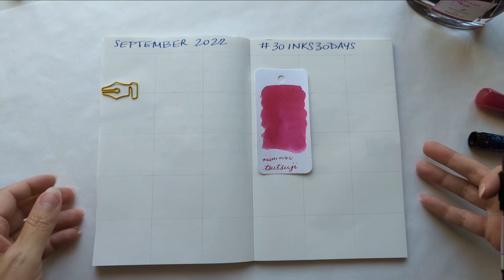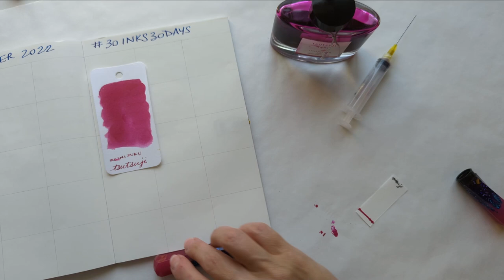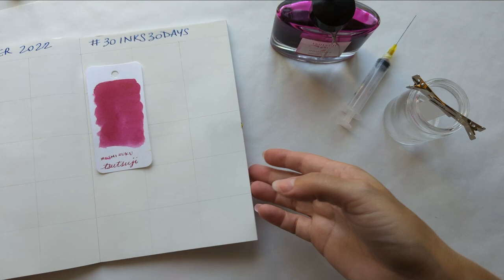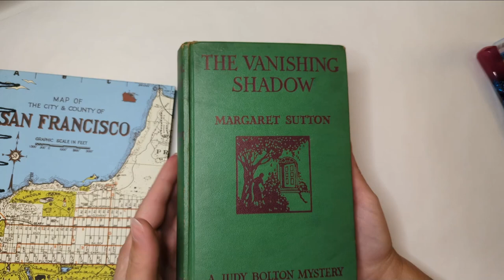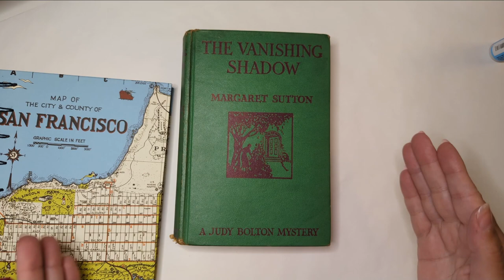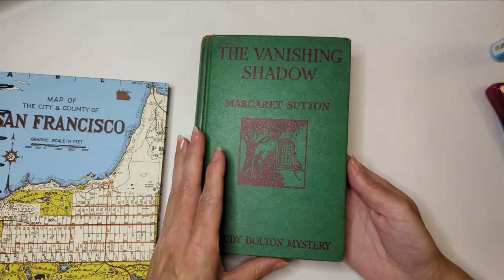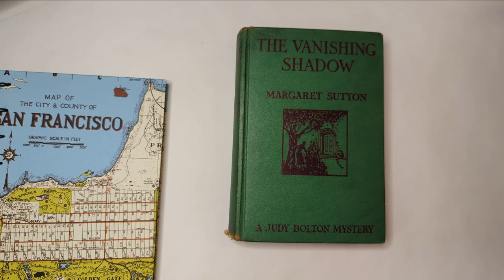30inks30days September 2022, Day 1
Ink: Irishizuku Tsutsuji
Pen: Benu Grand Scepter (M)